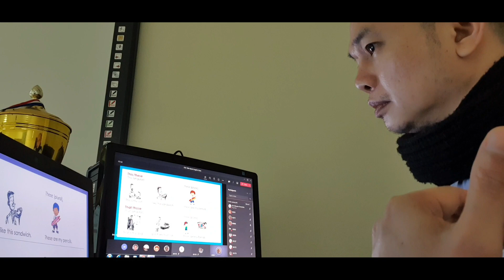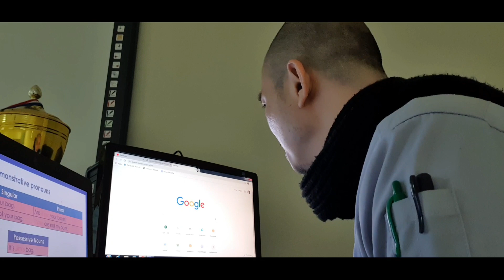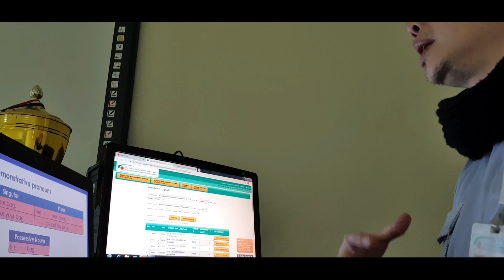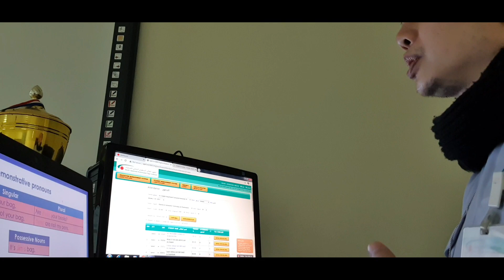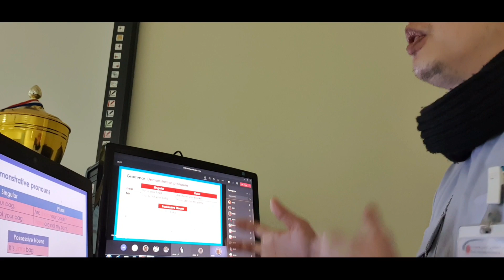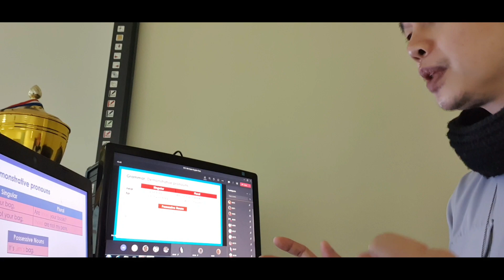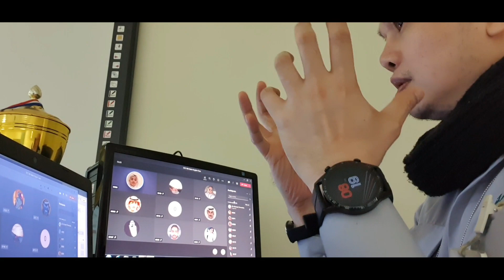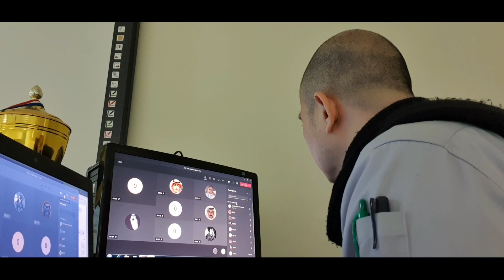Synchronous Online Class with the Saudis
A glimpse of our synchronous online class with the Saudi Nationals.

Grammar: Demonstrative Pronouns (this, these, that, and those)